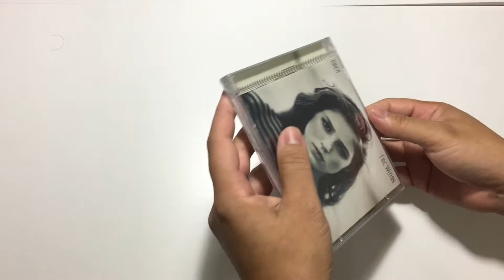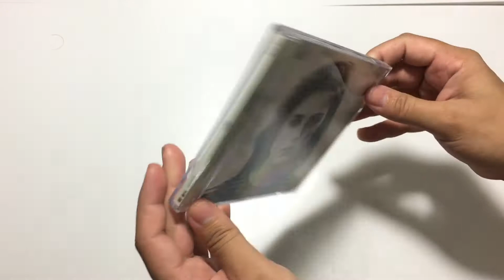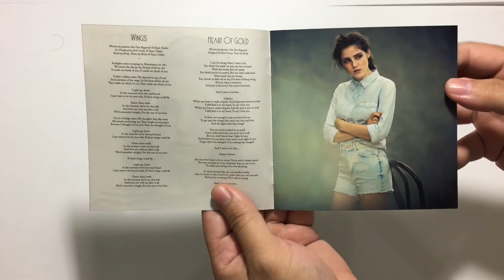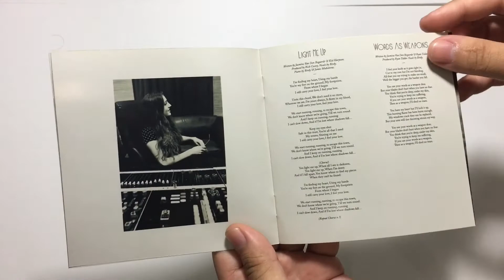Birdy - Fire Within [Unboxing]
Vamos ver como ficou o box do segundo album da Birdy, Fire Within!